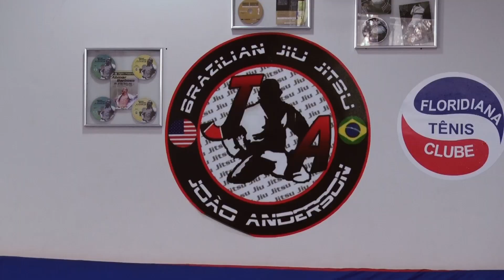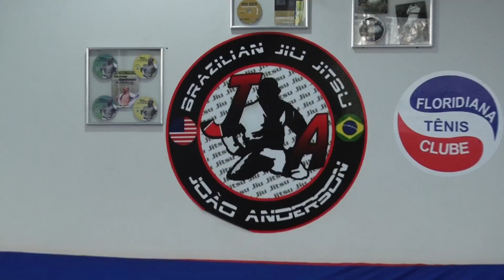Rio-clarenses vencem Campeonato Pan-Americano de jiu-jitsu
Gabriel Reis, na categoria até 98 kg, e Leandro Júnior Marchesin, até 61 kg, ganharam medalha de ouro no Campeonato. Para os atletas, este é um passo para se destacarem como atletas da modalidade.